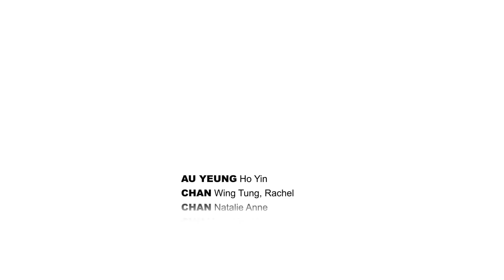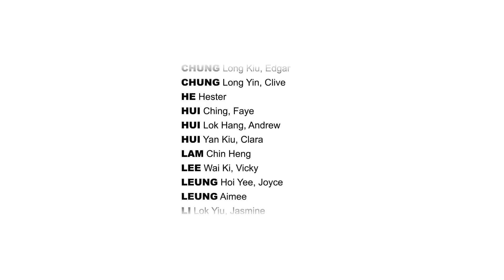「和孩號」聖誕藝術展覽2014 譜出和諧 (12 - 17歲) “Sounds of Harmony” Exhibition Terrific Trumpets (Age 12 – 17)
這段動畫於我們在太古城中心舉辦的聖誕藝術展覽2014「和孩號」中播放。

展出日期：2014年12月18日至2015年1月1日
地點：港島東太古城中心二樓東橋（鄰近麥當勞）

譜出和諧 （12 – 17歲）

青年學員們合力製作出一段咇呢吧啦的動畫作品，表達和諧的意義。他們利用紙張拼貼，創作出富有質感及色彩豐富的平面喇叭和號角，並以英文字母串出不同字句，傳遞正面信息，為大家帶來不一樣的視覺體驗。

This animation is shown in our Christmas Art Exhibition 2014 “Sounds of Harmony” at Cityplaza.

Exhibition Date: December 18, 2014 – January 1, 2015
Venue: East Bridge, 2/F, Cityplaza, Island East, Hong Kong (Next to McDonald’s)

Terrific Trumpets (Age 12-17)

In this animation project, teenagers join efforts to create two-dimensional trumpets and horns in the form of collages. They use various types of paper to visualize their idea of the instruments with texture and color. Paper collage alphabets spell out a positive message from each of them. The animation records students’ thoughts during the collaboration, and voices out what “harmony” means.